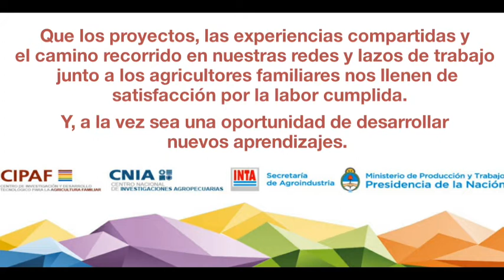Video saludo CIPAF y sus Institutos - 2018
Que los proyectos, las experiencias compartidas y el camino recorrido en nuestras redes y lazos de trabajo junto a los agricultores familiares nos llenan de satisfacción por la labor cumplida. Y, a la vez sea una oportunidad de desarrollar nuevos aprendizajes.
Por un año de nuevos desafíos y crecimiento colectivo.
¡Felices Fiestas! le desean el CIPAF y sus Institutos...